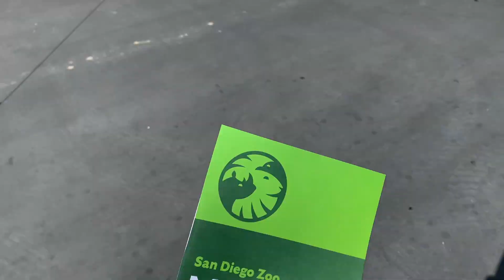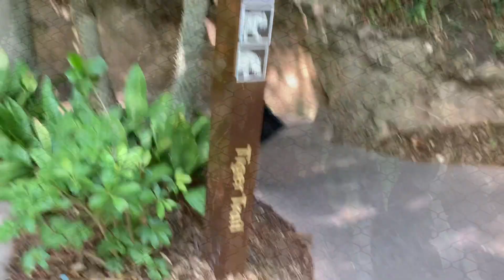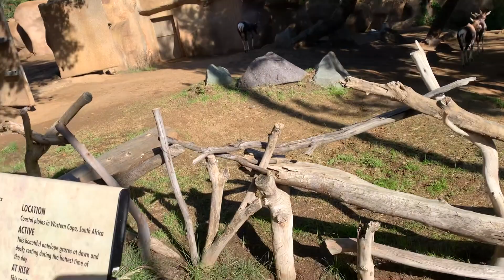ASMR Outdoor Walk with Me Around The San Diego Zoo (No Talking)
Happy Friday! Spend some time with me walking around the San Diego Zoo seeing the exhibits and some cool animals! Have a wonderful weekend!

If some of you guys don't know what ASMR stands for, it stands for